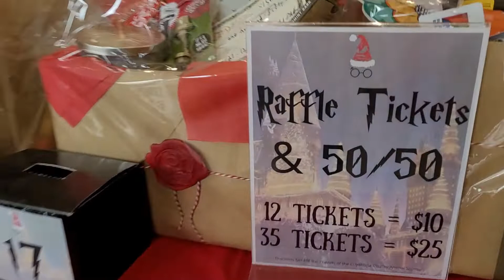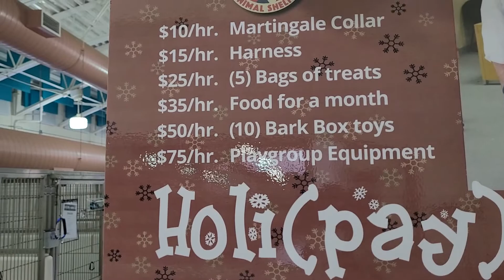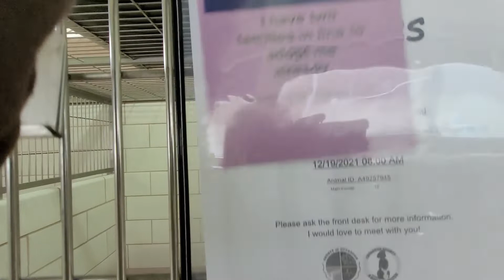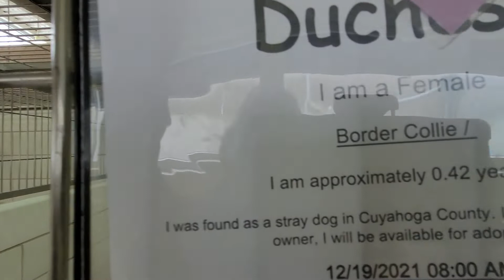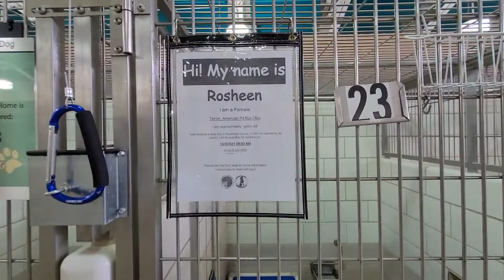The Friday Shelter Walk At CCAS For The Weekend Of December 17, 2021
It's the week before Christmas Eve! 🎄 The shelter is pretty full and has a lot of beautiful dogs waiting to meet their furrevers.  Some of the pooches have just finished medical treatments and have been at the shelter for a very long time.  Hopefully some of them will be blessed with holiday miracles and find their way into forever, loving, homes this week.  We can tell you what every single dog in every single shelter asked Santa for this year.  All they want is a safe, loving, forever home, lots of snuggles, and, of course, some treats.  Bless a dog and they will bless you right back.  💕